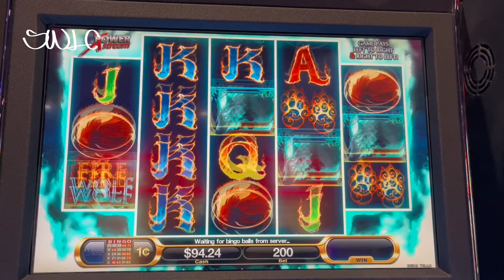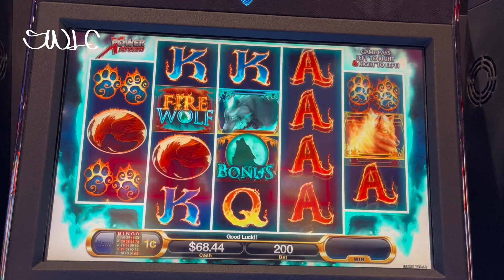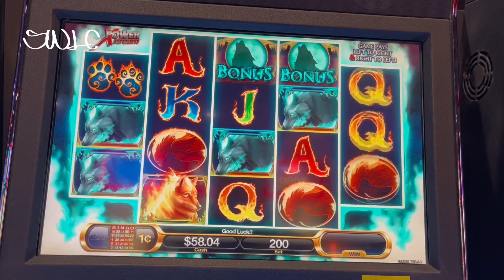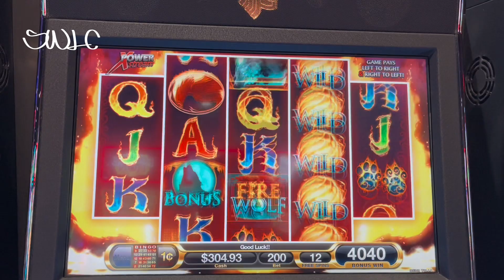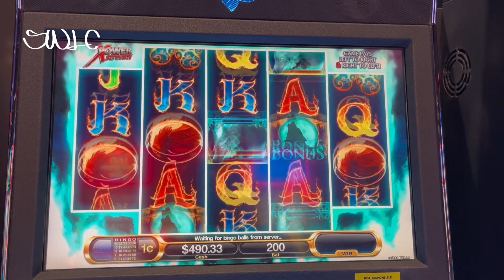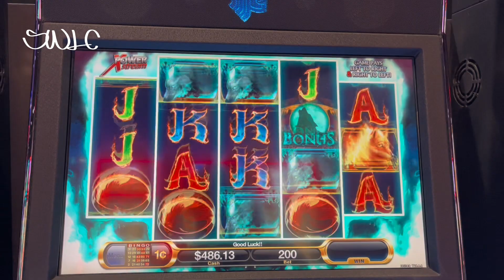Camera Shy Slot Machines-FireWolf tried to run from the bonus on camera but I caught it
Fire Wolf Slot Machine max bet bonus. This slot machine tried to quickly start the bonus off camera but I still caught the big win.